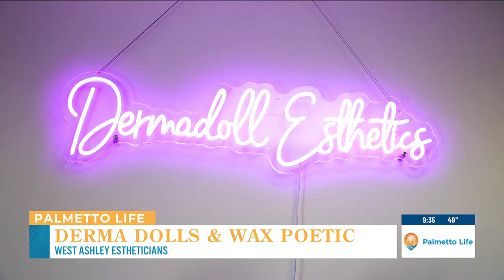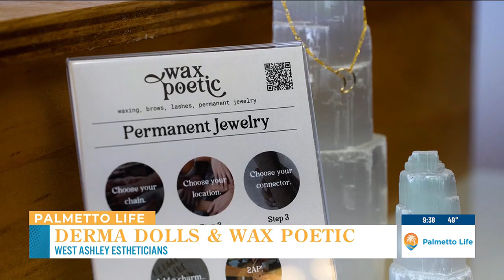VIDEO: Derma Dolls & Wax Poetic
A look inside of two esthetician businesses, Derma Dolls and Wax Poetic!